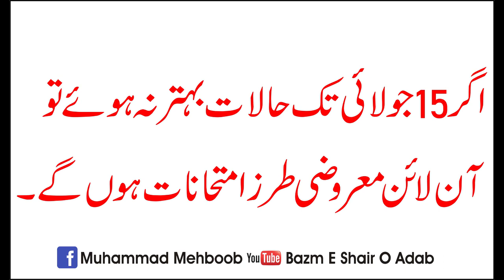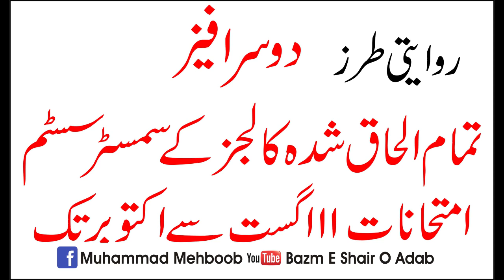Punjab University exam plan 2020 Big Announcement exam 2020 private and Regular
Punjab University exam plan 2020Big Announcement  exam 2020  private and Regular
Bazm E Shair O Adab